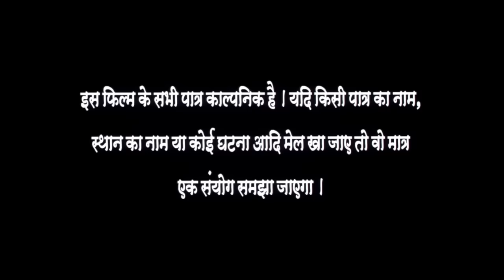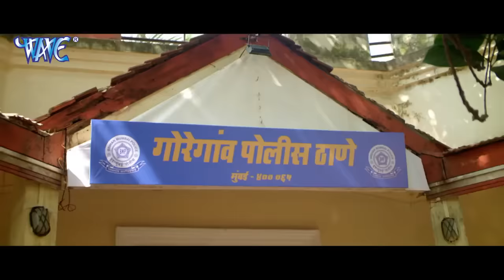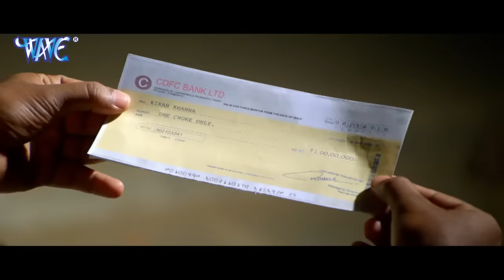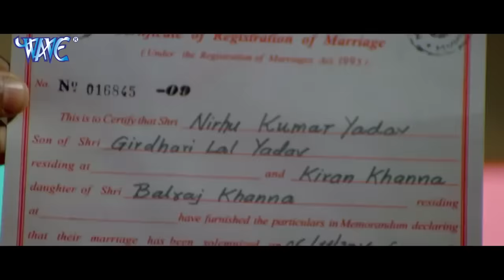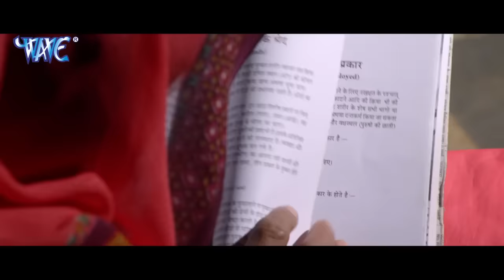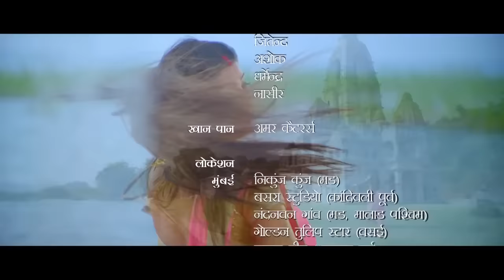Dinesh Lal Yadav , Aamrapali Dubey, Sanchita Banerjee - Nirahua Hindustani 2 - Bhojpuri Full Movie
Film :- Nirahua Hindustani 2
Star Cast :- Dinesh Lal Yadav , Aamrapali Dubey, Sanchita Banerjee
Writer :- Manjul Thakur, Gautam Sinha & Arbind Tiwari.
Lyrics :- Pyare Lal Yadav, Shyam Dehati, Azad Singh & Santosh Puri.
Music Director :- Chhote Baba & Madhukar Anand.
Director :- Manjul Thakur
Producer :- Rahul Khan
Dance Director :- Kanu Mukharji
Action :- Andlib Pathan
Baner :- Nirahua Entertainment Pvt. Ltd. Present.